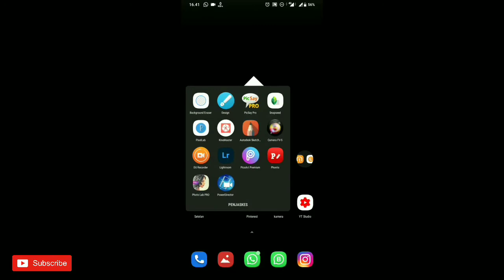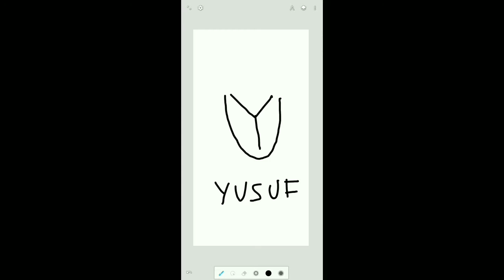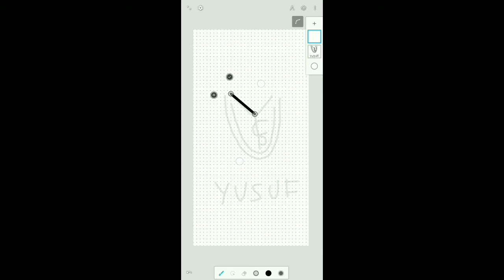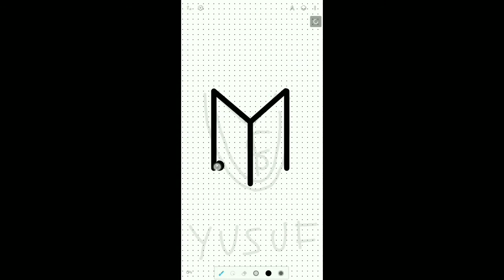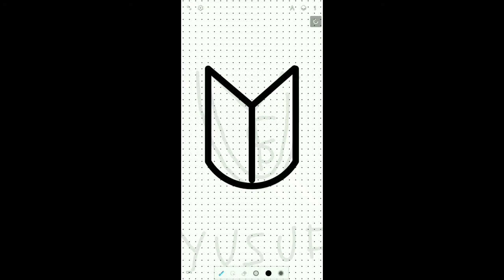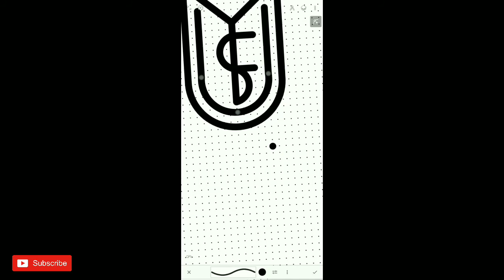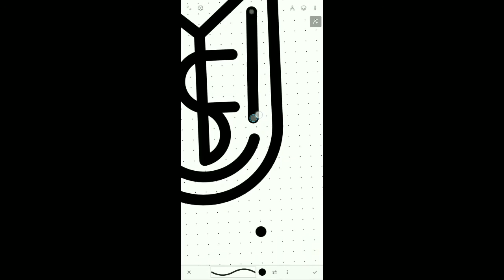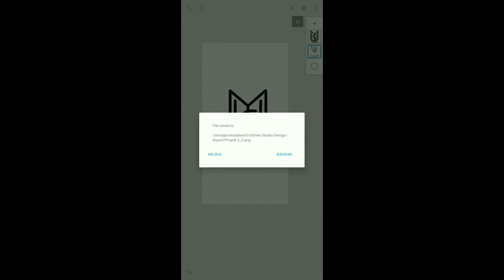Membuat Logo Nama Keren | Infinite Design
Bagi kalian yang penasaran, silahkan tonton video ini sampai abis ya..

Video ini berisi tentang cara membuat logo nama dengan menggunakan aplikasi infinite design di hp android. semoga bermanfaat

Nama kamu mau di buatin??